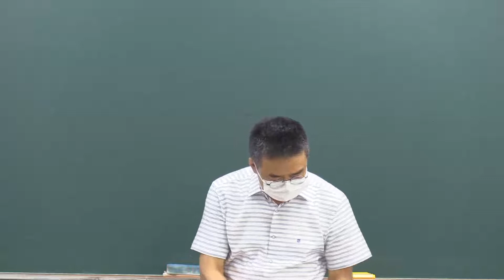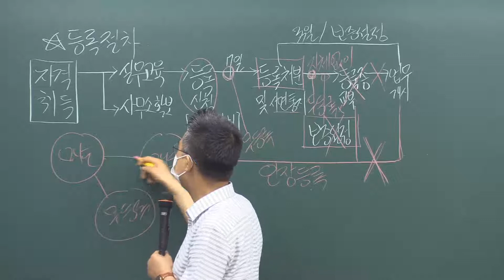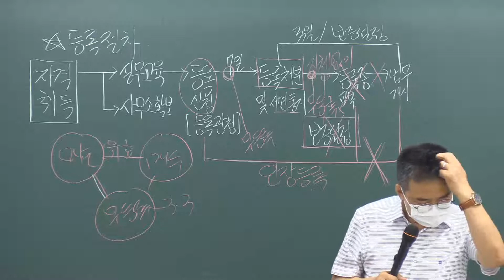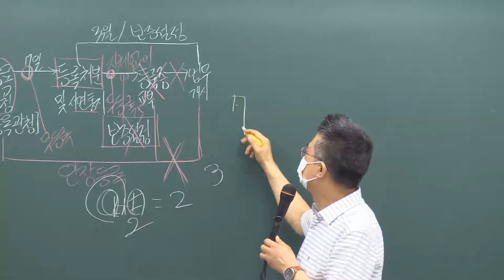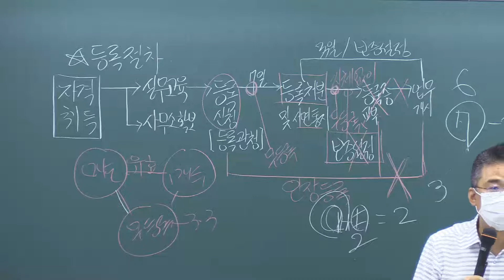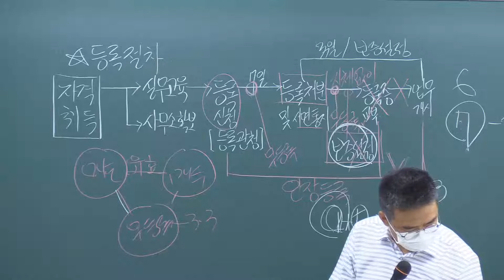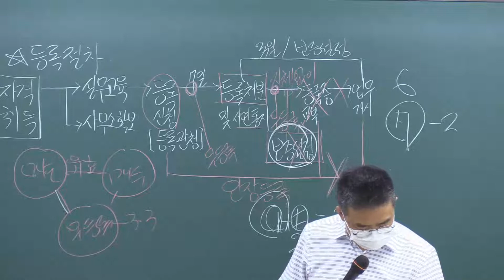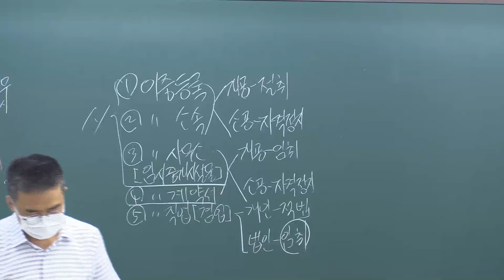제33회 공인중개사법 (중개사무소개설등록) - 이천박문각공인중개사학원